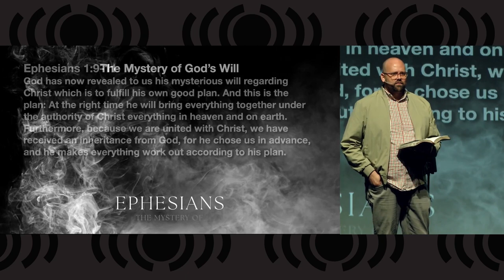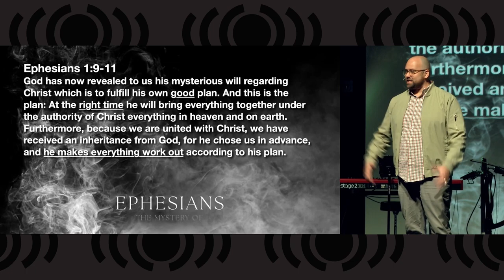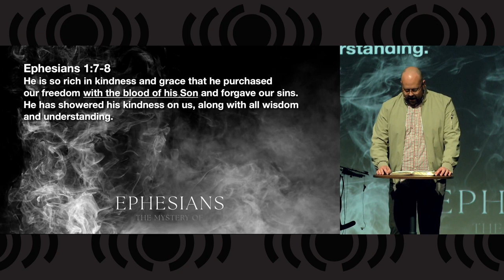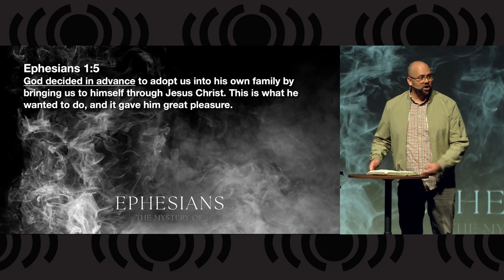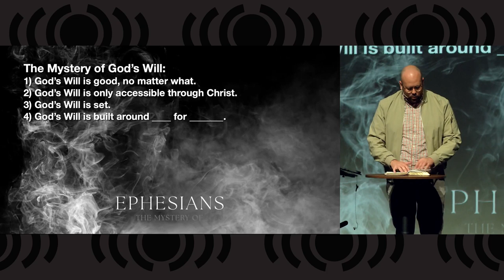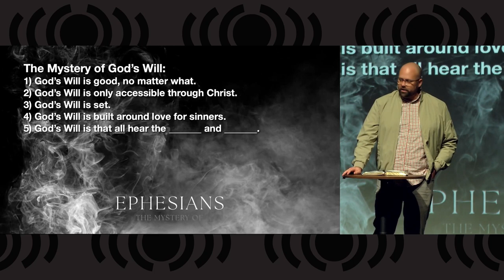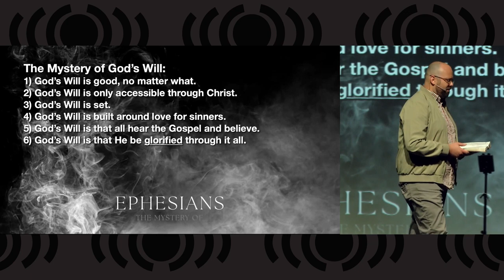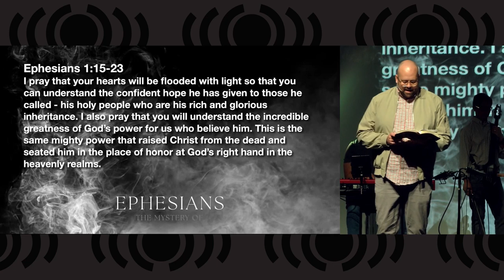Ephesians - The Mystery of God's Will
In Ephesians, the Mystery of... we will begin with the Mystery of God's Will. Pastor Matt will help us understand the mystery of why God wants good things for us, even though we aren't worthy of His blessings.